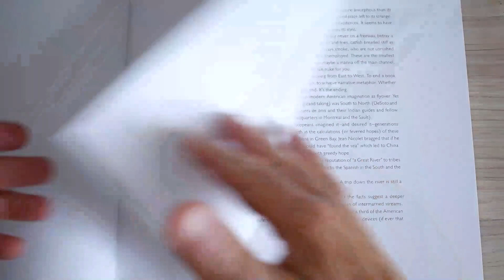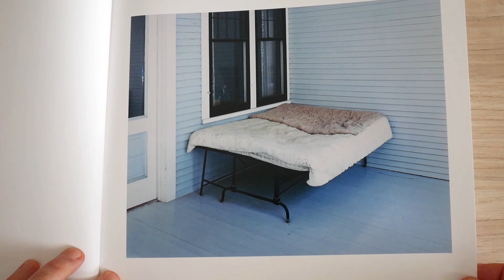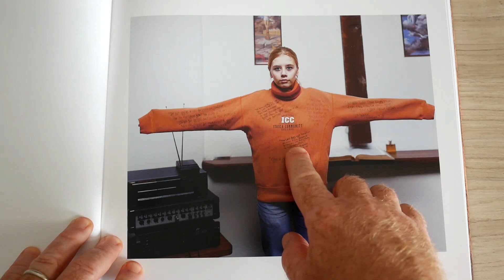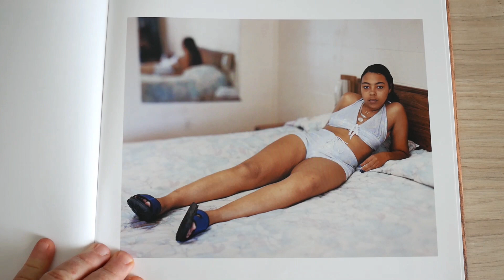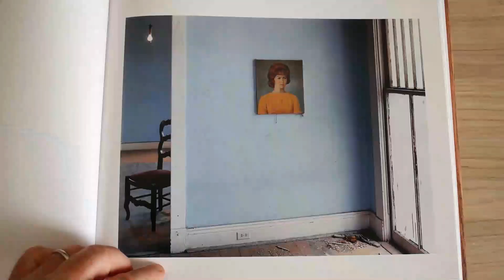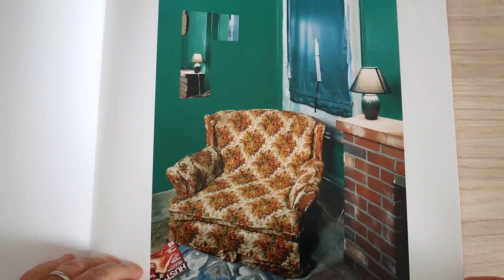SLEEPING BY THE MISSISSIPPI | Alec Soth | LIBRI FOTOGRAFICI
In questo video il fotografo Marco Scataglini racconta per Reflex-Mania il libro fotografico SLEEPING BY THE MISSISSIPPI di Alec Soth.

Un libro fotografico assolutamente da non perdere.
Alec Soth ci racconta il suo progetto fotografico attraverso un percorso preciso: lungo il fiume Mississippi da nord fino quasi alla costa.
Il fiume porta con se tante storie diverse e Alec Soth ce le racconta attraverso le sue fotografie.
Le tematiche affrontate si connettono le une alle altre dandoci il quadro di un'America diversa da quella che conosciamo: più profonda, umana, viva e vibrante, ma anche disperata. Molto diversa da quella che conosciamo e immaginiamo.
Il tema di fondo è quello del dormire, e del sognare; ma Soth sviluppa anche il tema di una religiosità diffusa, a volte superstiziosa che caratterizza le persone che incontra lungo il suo viaggio.

Il libro fotografico Sleeping by the Mississippi è stato pubblicato per la prima volta nel 2004, e oggi nuovamente pubblicato da Mack.
Ha formato quadrato 30 x 30 cm e contiene 46 fotografie scattate con banco ottico 8x10 pollici.
Il risultato un racconto fotografico che si contraddistingue per uno stile ben preciso del fotografo Alec Soth e per la sua indiscussa capacità di editing.